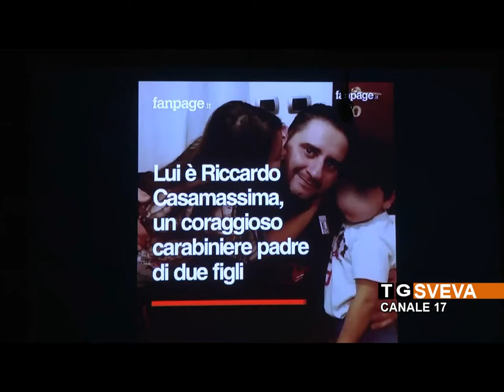ANDRIA | Il "caso Cucchi": il carabiniere che fece riaprire l'inchiesta racconta la sua verità